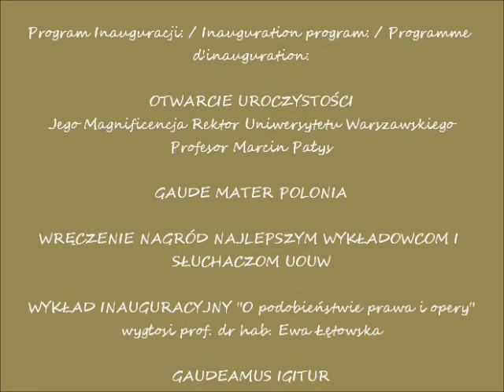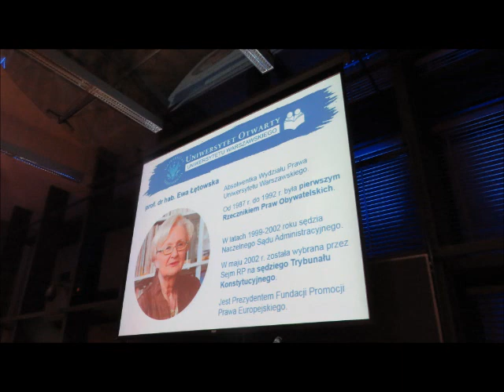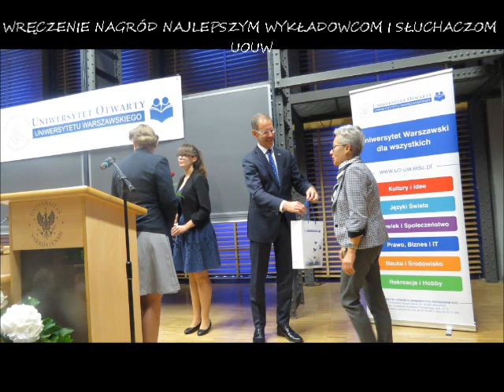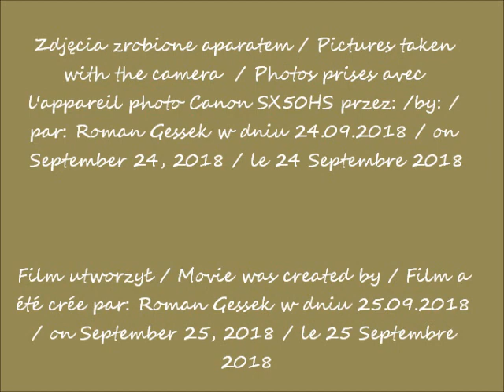2018 09 24 Inauguracją roku 2018 2019 na Uniwersytecie Otwartym UW cz 1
Inauguracja roku akademickiego 2018/2019 Uniwersytetu Otwartego UW - w oczach Romana  / Inauguration of the academic year 2018/2019 Open University of the University of Warsaw - in Roman's eyes / Inauguration de l'année académique 2018/2019 de l'Université ouverte de l'Université de Varsovie - dans les yeux de Roman
Obchody 10-lecia Uniwersytetu Otwartego UW w Auli Starej Biblioteki Uniwersytetu Warszawskiego. / Celebration of the 10th anniversary of the University of Warsaw Open University in the Auditorium of the Old Library of the University of Warsaw. / Célébration du 10e anniversaire de l'Université ouverte de l'Université de Varsovie à l'auditorium de l'ancienne bibliothèque de l'Université de Varsovie.
Jubileuszowy wykład  / Jubilee lecture / Conférence du Jubilé
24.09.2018 po / after / après 18:00